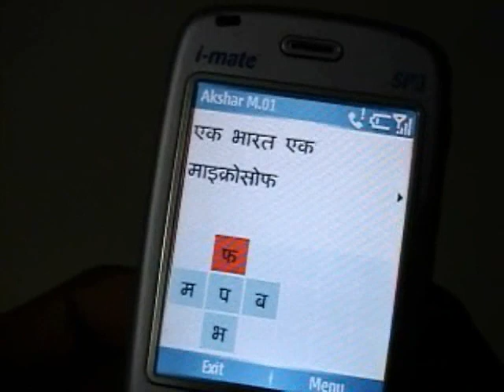Akshar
Akshar is an input mechanism for inputting Indic scripts in Digital devices like Mobile phones, Kiosk booths, WLLs, Interactive TVs, and Personal Computers.